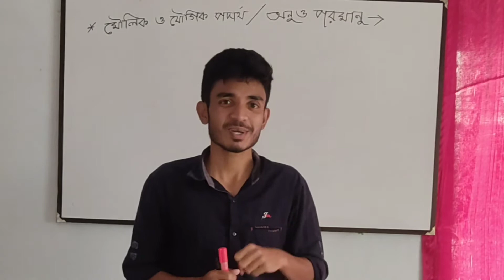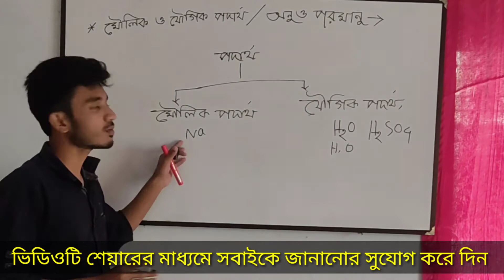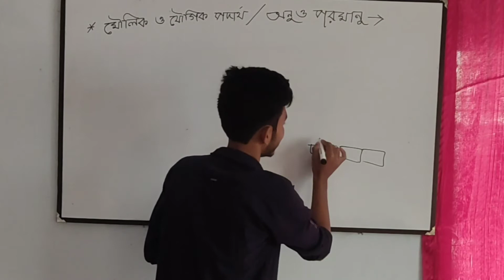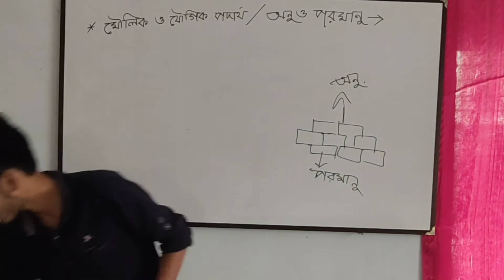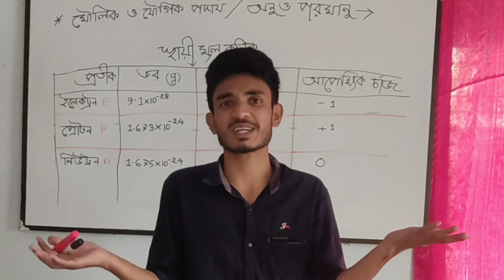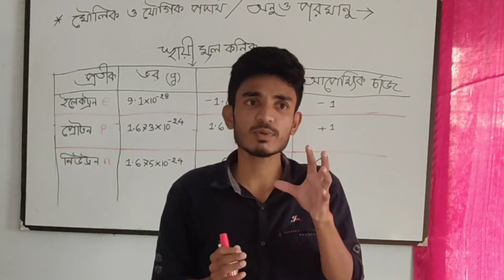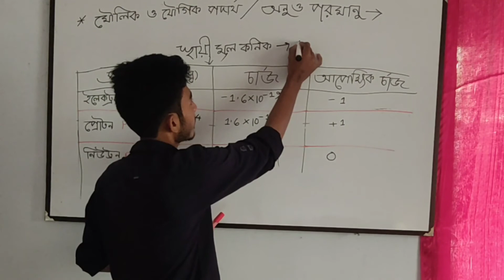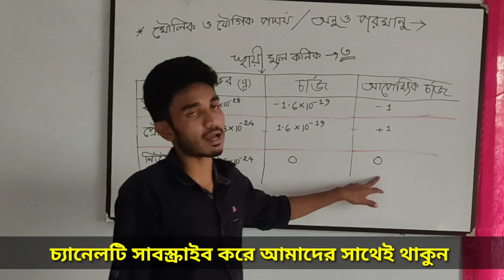মৌলিক ও যৌগিক পদার্থ কাকে বলে | অনু ও পরমানুর মধ্যে পার্থক্য | SSC chemistry chapter 3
***আমাদের ইচ্ছা??